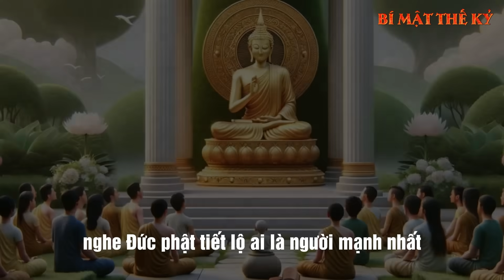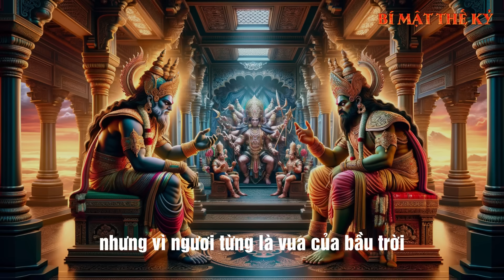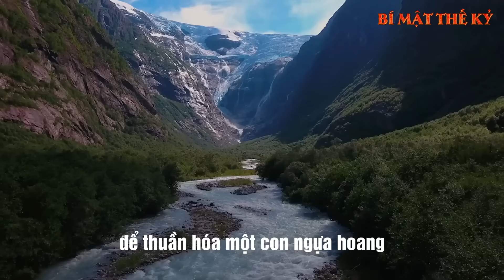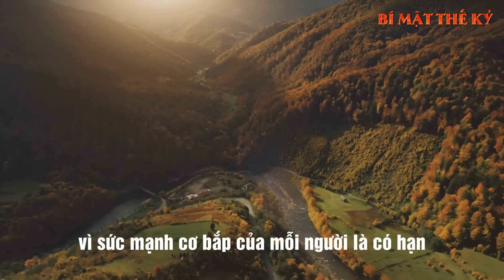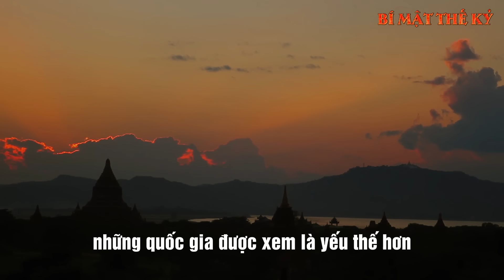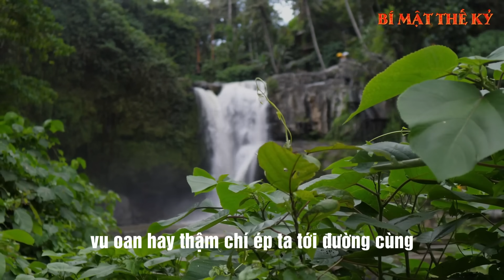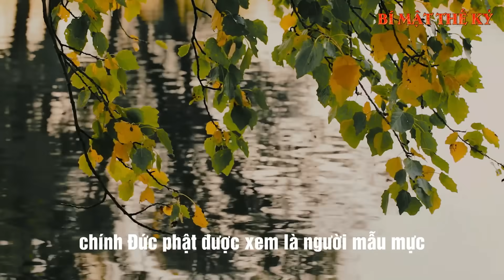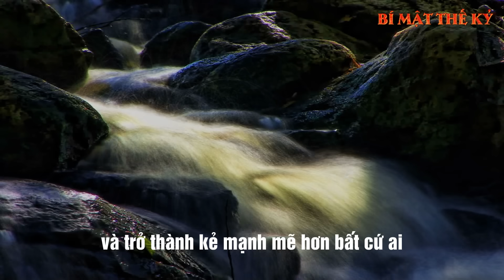Người Mạnh Nhất Thế Gian - Bí Mật Đức Phật Tiết Lộ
Bí Mật Thế Kỷ Mang Đến Những Bài Học Giá Trị Nhất Giúp Nâng Cấp Cuộc Sống Của Bạn Lên 1 Đỉnh Cao Mới !